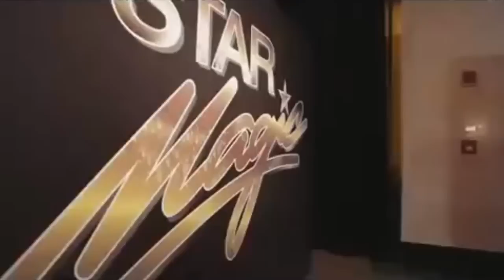Kath & DJ | SMB 2015